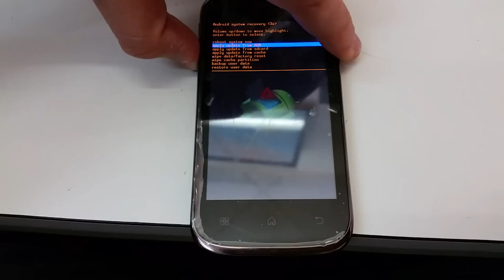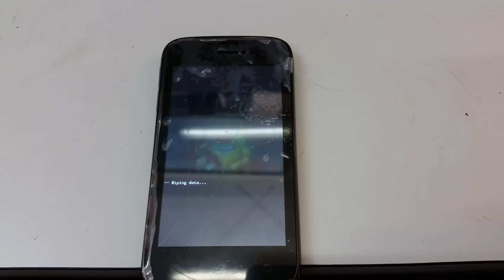Reset Remise à zéro Wiko Cink Slim (Hard Reset)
Reset remise à zero suppression de mot de passe et de shéma de deverouillage sur votre Wiko Cink Slim et en moins de 3 min